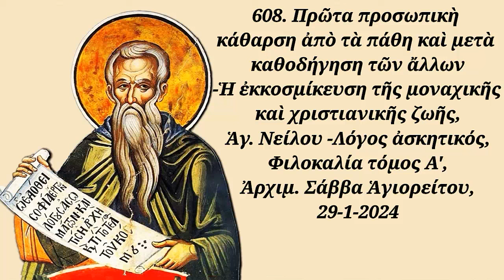608. Πρῶτα προσωπική κάθαρση ἀπό τά πάθη καί μετά καθοδήγηση τῶν ἄλλων, Ἀρχιμ. Σάββα Ἁγιορείτου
608. Πρῶτα προσωπικὴ κάθαρση ἀπὸ τὰ πάθη καὶ μετὰ καθοδήγηση τῶν ἄλλων-Ἡ ἐκκοσμίκευση τῆς μοναχικῆς καὶ χριστιανικῆς ζωῆς, Ἁγ. Νείλου -Λόγος ἀσκητικός, Φιλοκαλία τόμος Α', Ἀρχιμ. Σάββα Ἁγιορείτου, 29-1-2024